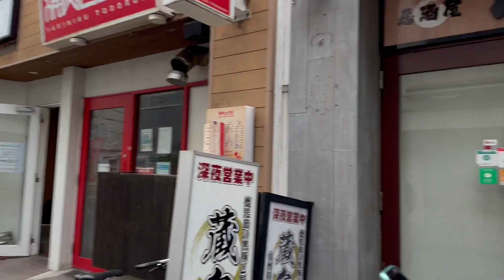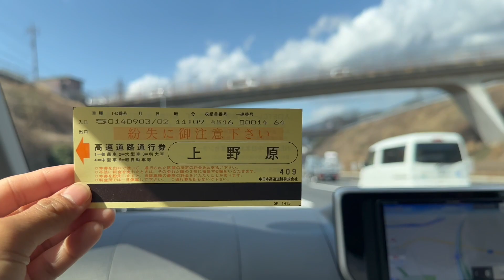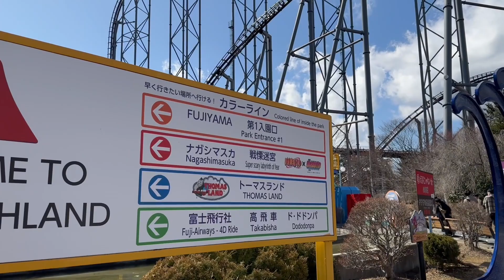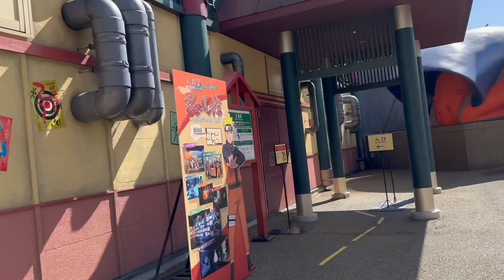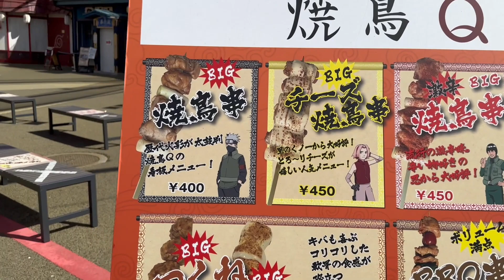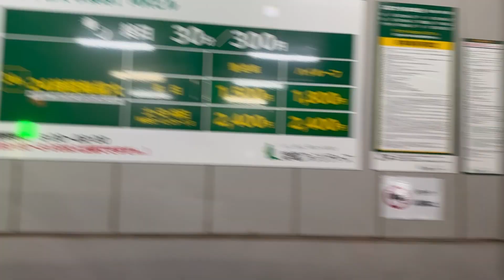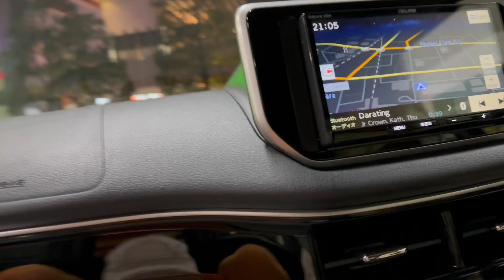Japan 2023 | Mt. Fuji Roadtrip 🚙💨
We decided to rent a car for a day and drive to Mt.Fuji from Tokyo :)